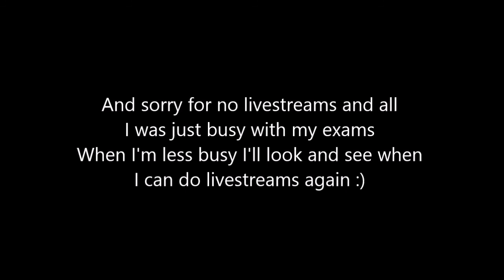Love Live! JP - Autumn Dia Scouting - The New Dia is Here!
Hi all! Finally! The new Dia is here! Will she come home?

Scouting plans for Love Live JP: Autumn Mari + a video about my teams
Scouting plans for Love Live EN/WW: Autumn Dia and Mari + a video about my teams
Gacha plans for Fate/Grand Order: Scathach and waiting for Gilgamesh and Jeanne D'Arc (alter)
I’m sorry for my English, it is not my native language.
Please leave any feedback in the comments^^

Feel free to add me in the game :)
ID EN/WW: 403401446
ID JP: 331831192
It would be nice of you to message me beforehand, so I can surely add you to my friend-list!